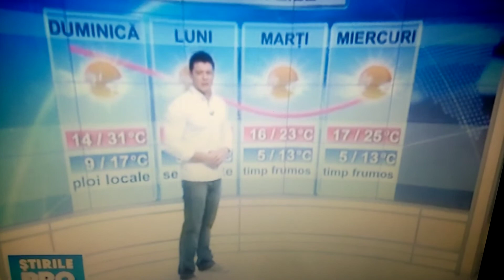Meteo 3 următoarele zile Victor slav 19 septembrie 2010 Toamnă 2009